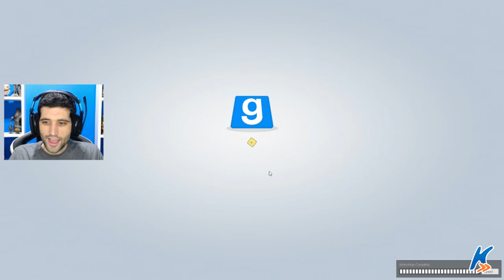MUITAS NOVIDADES IRADAS NO GMOD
Hoje mais um gameplay muito engraçado de GMOD com os Piratas! Muita zoeira e memes nesse gameplay desse game maluco.